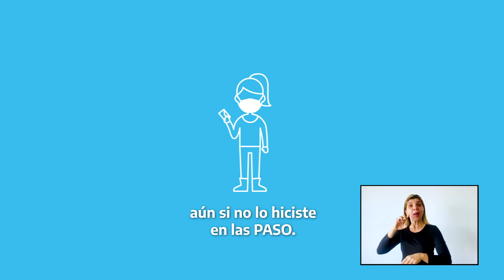01 - ACCIÓN POR EL VOTO ACCESIBLE: CONSULTA EL PADRON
Información sobre las elecciones 2021.
Todas las personas, incluidas las que se encuentran en establecimientos de salud mental o discapacidad, tienen derecho a votar a las autoridades que van a representarlas en los diferentes cargos legislativos del país.